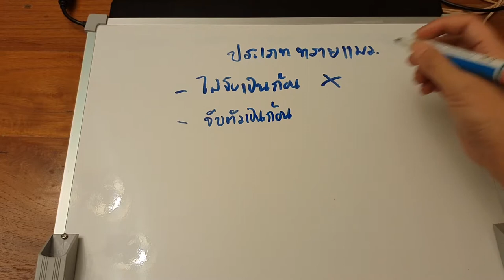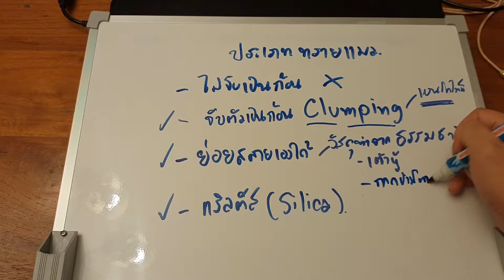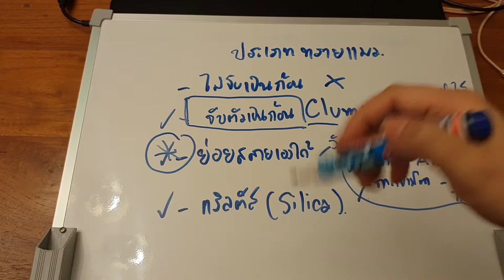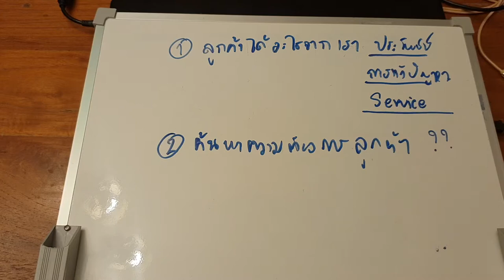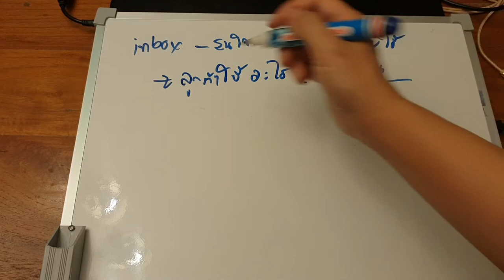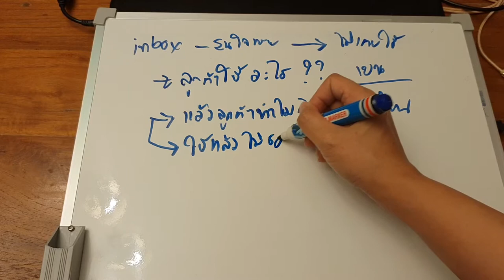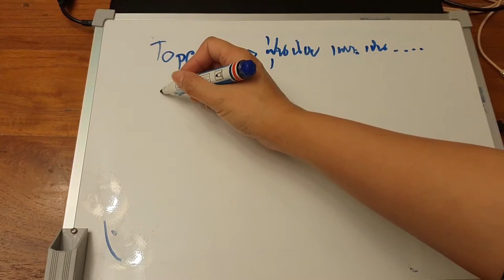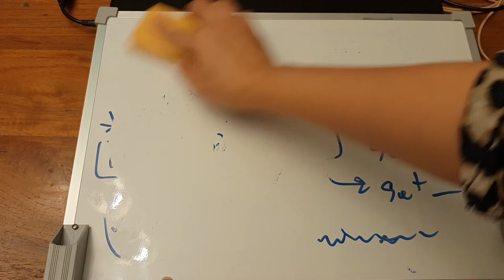Basic Cat litter - Sale Training